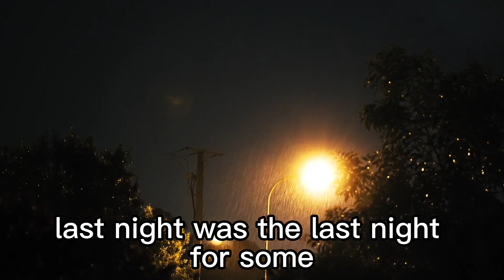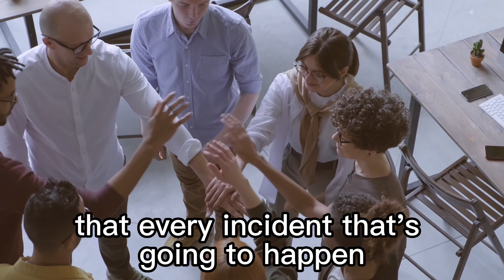Buddha Gyan!! Start your day with positivity!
This channel provides information about Buddhism, buddha's teachings, and the biography of enlightened yogis.